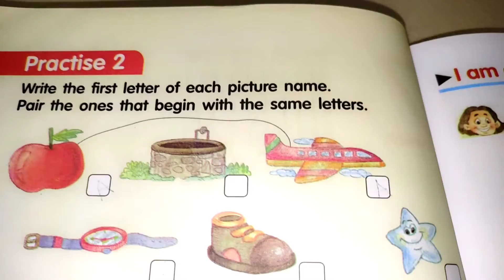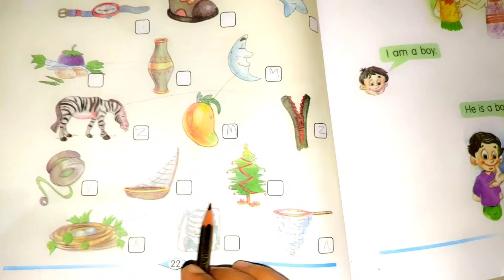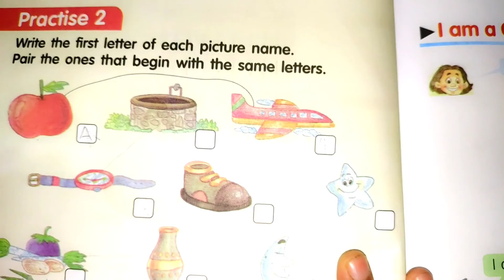English practice part 2 How to get kids to practice English at home. It's for Nursery Lkg ukg.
Nursery ,LKG ,UKG बच्चों की घर पर Oral practice कैसे तरह से ले , G. k english hindi  math.

Daily practice worksheets for kids, English worksheets Nursery Lkg ukg . Age 2.8To5
बच्चों को इंग्लिश  और 2 letter 3 letter words   पढना कैसे सिखाये! Begining readers, phonics

Math worksheets

2 साल के बच्चे को क्या पढ़ा है, क्या नहीं पड़ा है, कैसे इंटरव्यू होता है?

Part of body name कुछ👈😑 and lkg ukg class Math syllabus full tutorial, छोटे बच्चों को कैसे समझाएँ math concepts .
ABOUT WELL MADE ABHIKHYA ❤:

This Channel is dedicated to my little daughter.
I will share my creative ideas and all experience and tips and tricks. with you.
Happy beautiful parents ❤ ❤From well made abhikhya.

music🎶